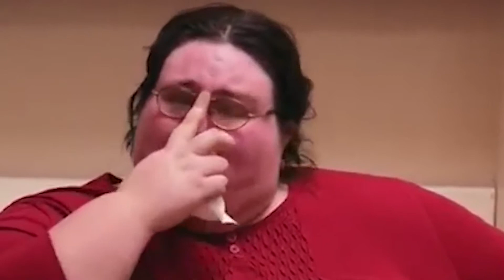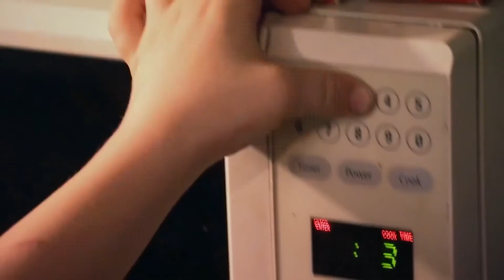The WORST PARENTS On My 600 lb Life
Film Screeny is the #1 place for TV Shows and Movies fanatics.